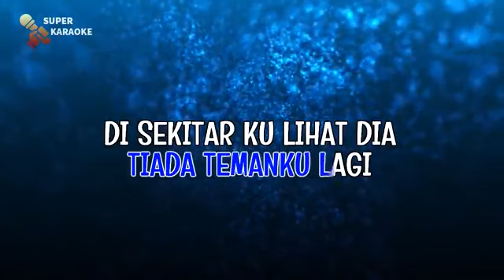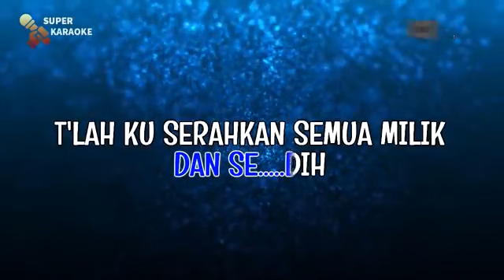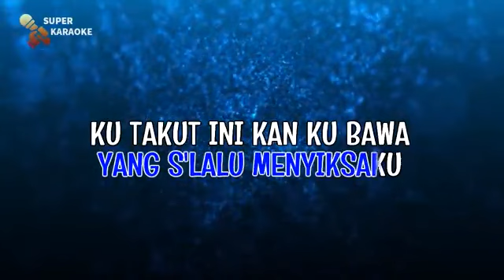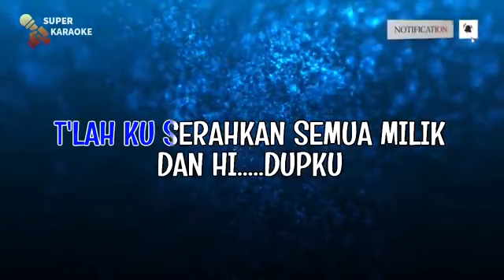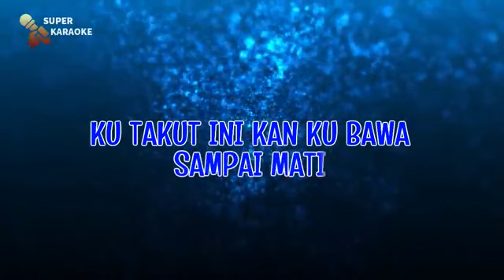Ernie Djohan kisah sedih di hari Minggu lirik hd vokal pria